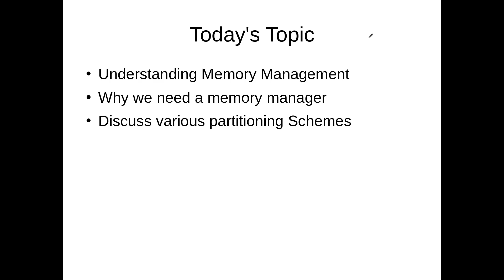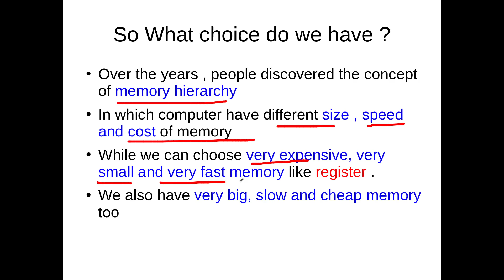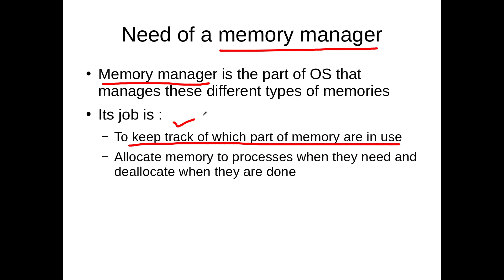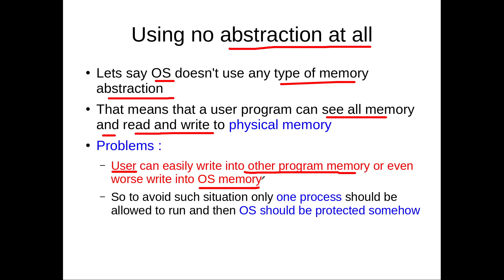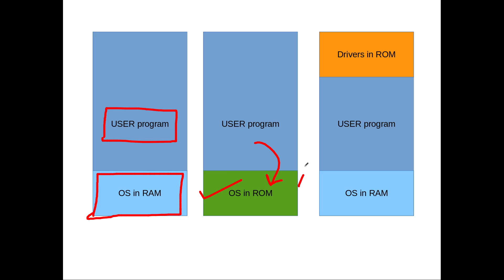3rd Year Operating System Memory Management in Hindi Intro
Introduction to concept of Memory management. Why we need Memory management at all? Partitioning scheme in OS.